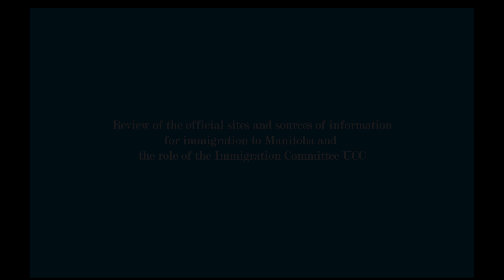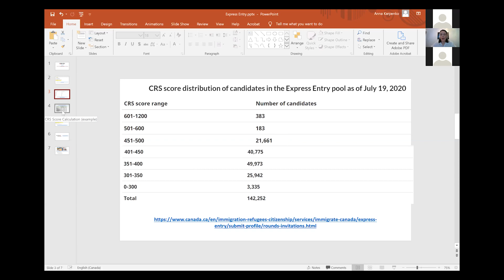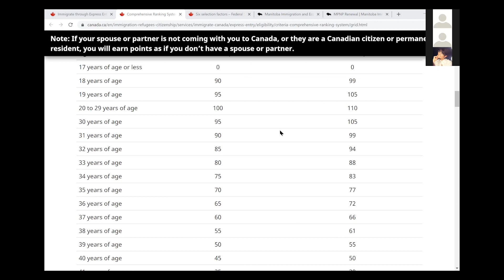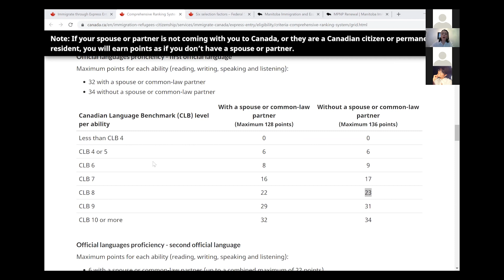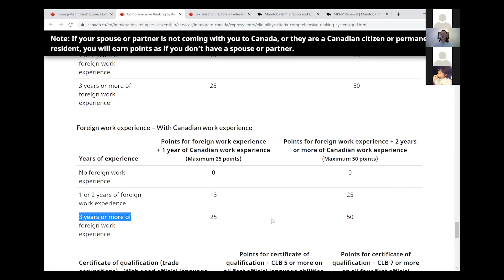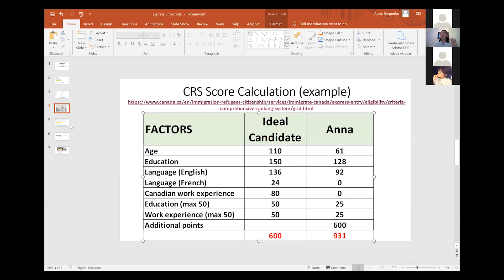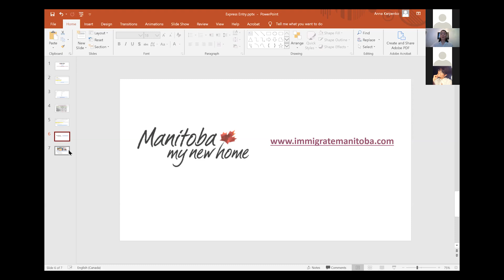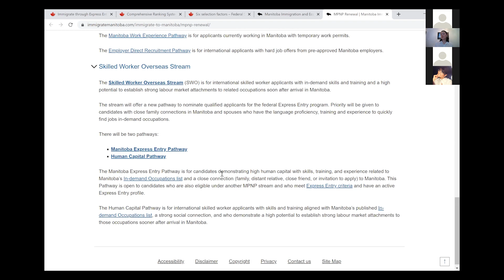Як іммігрувати до Канади: Частина 1 "Програма провінції Манітоби"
Вітаю!
Дякую за ваш перегляд наших відео!

Сьогодні ми обговорюємо таку тему як "Огляд офіційних джерел з імміграції до Манітоби та роль Імміграційного Комітету КУК". Дякуємо Анні Карпенко за інформативну консультацію про бали для імміграції через Express Entry.

Хочу нагадати одразу: ми не надаємо професійних рекомендацій, або консультацій. Тільки обмін досвідом, адже наші Speakers не є спеціалістами з даної теми, вони робили своє власне дослідження і ми послухаємо тільки їх точку зору. Тобто ми не кажемо що і як вам треба робити щоб іммігрувати, тільки думка людей які вже переїхали до Манітоби та поділяться досвідом, власними спостереженнями.

Якщо у вас виникли питання, пишіть нам у Фейсбук , або на сайт В нас є Телеграм канал для обговорення питань стосовно переїзду до Канади

Також ви можете подивитися наші минулі відео про іммігрування до Манітоби під час Коронавірусу. Там ми обгорили такі теми як пошук роботи, адаптація дітей, програми та про MPI (машини), тощо.